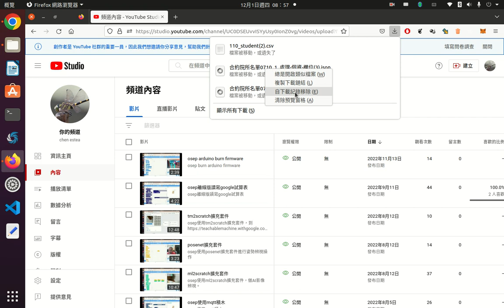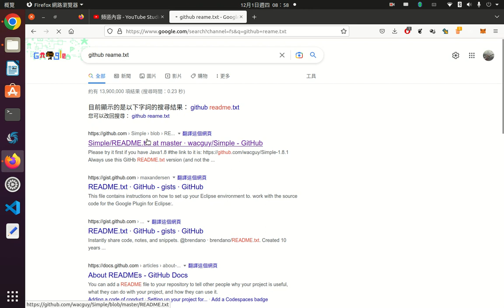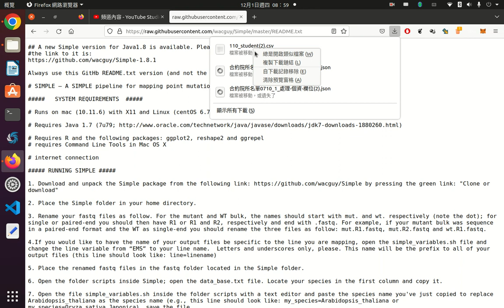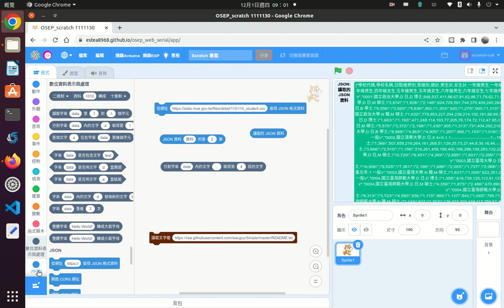osep讀取json csv txt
osep讀取json csv txt，可以使用字串切割積木